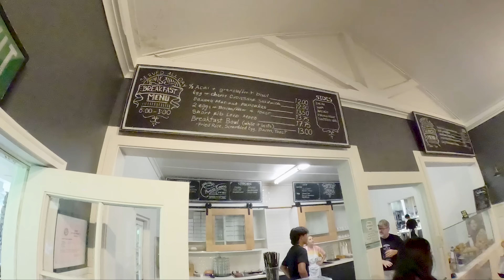ハワイ在住の視聴者さん宅にお呼ばれ。まさかのカハラ高級住宅街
いつもご視聴、応援くださりありがとうございます。

ハワイ在住の視聴者さんのお宅に行ってきた時の様子を動画にしました。

【初めての方へ】
このチャンネルでは、戸籍を男性から女性に変更し
男性と結婚したトランスジェンダー女性の日常や経験談を発信しています
トランスジェンダーは特別ではないと言う事を知っていただけたら嬉しいです
テロップ字幕と、日常の音を見える化するためのオノマトペ字幕を付けています

[For first-time viewers]
In this channel, we share the daily life and experiences of a transgender woman who has changed her gender marker from male to female and married a cisgender man. We hope to convey the message that being transgender is not something exceptional. We provide subtitles in both text and onomatopoeia to make everyday sounds visible.

■人気動画■

【元男×男夫婦】結婚記念日でも携帯ばかり見ている夫と会話したい妻【寝起き〜レストラン】

【更年期障害】病院で検査をしてきた結果を夫に報告します【アラフィフ夫婦】

■BGM
Artlist

エンディングソング
「蜜」　by　Vibot
　作詞：髙橋大奈
　歌：髙橋大奈

この曲は、私が性別移行を始めたころに活動していたバンドの曲です
セクシャリティに人生を翻弄され、愛を信じられなくなってもなお、
愛情を求め続け、苦悩しながらも前に進もうと
もがいていた自身のことを歌っています